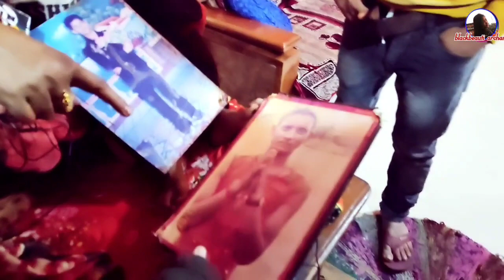पुनर्जन्म की सच्ची_घटना सात साल तक स्वर्ग_लोक में विचरण करते रहे माता_रानी का सेवक बन कर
पुनर्जन्म की सच्ची घटना सात साल तक पुनर्जन्म की सच्ची घटना सात साल तक स्वर्ग लोक में विचरण करते रहे माता रानी का सेवक बन कर भटकता रहा आत्मा बन कर भाभी की कोख से जन्म लिया पिछला जन्म याद आने पर भाभी को मां बोलने लगा तो मां ने दूसरी शादी कर ली

अगर आप मुझसे शोशल मीडिया पर जुड़ना चाहते हैं तो इसमें से जिस भी शोशल मीडिया पर हैं फॉलो करें❤️❤️❤️🙏🙏🙏
This is my Social Sites:-

My Raddite Page:-

My MySpace Page:-